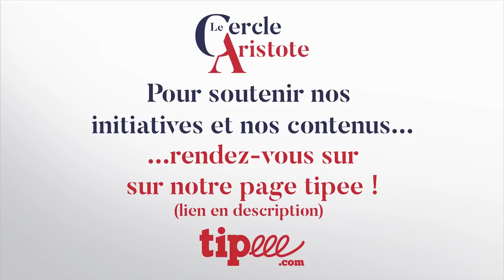Réparer l’Eau par Olivier Rey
Les conférences du lundi rassemblent les intellectuels pour qu’ils vous livrent leur expertise. aujourd’hui Olivier Rey nous parle de “la réparation de l’eau”.